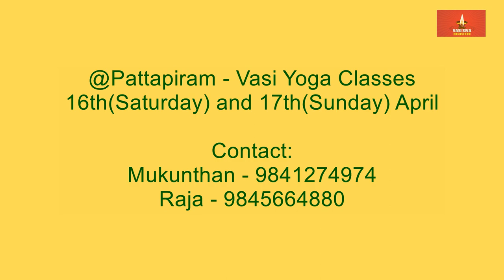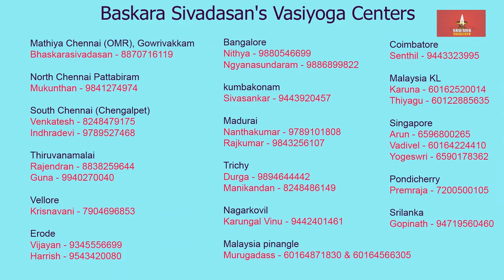Baskara sivadasan Ayya's Vasi Yogam April 2022 Classes Venue and Schedule Details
@Pattapiram - Vasi Yoga Classes
16th(Saturday) and 17th(Sunday) April
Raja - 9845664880